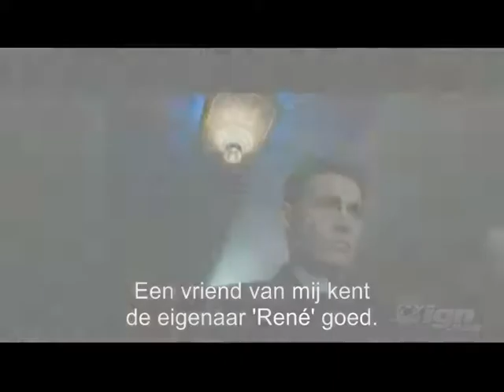Johnny Depp over 055TV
055TV (Bruisend en Nieuw)
- Tom de Vries